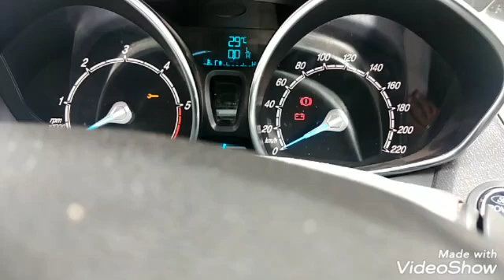remise à zéro vidange Ford